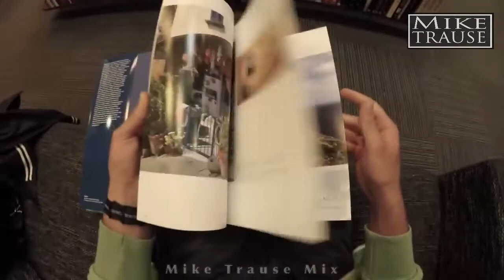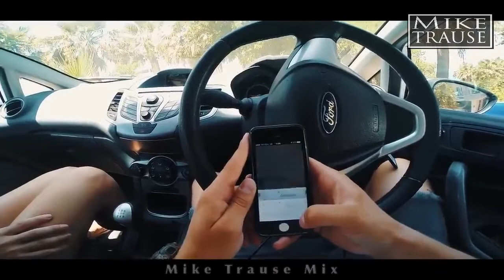Deep House & Nu Disco Mix #48 |2020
Deep Mix is created to promote and support new artists, (musicians/labels, composers, producers, photographers/filmmakers) who want to create a fan base. Send your song or video on Deep Mix